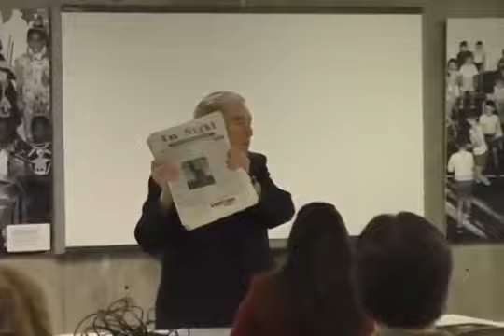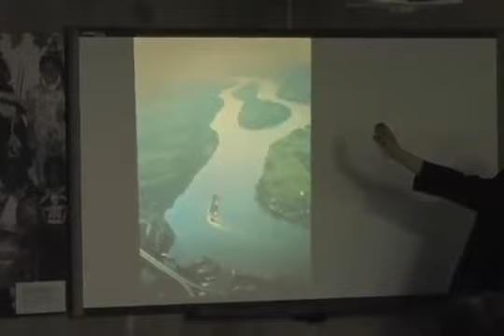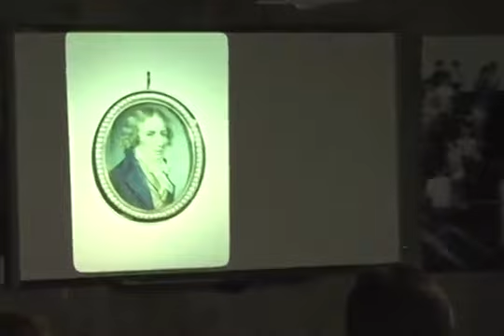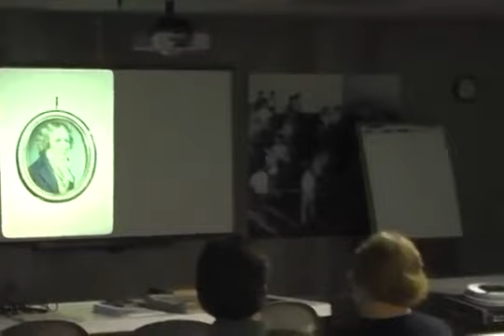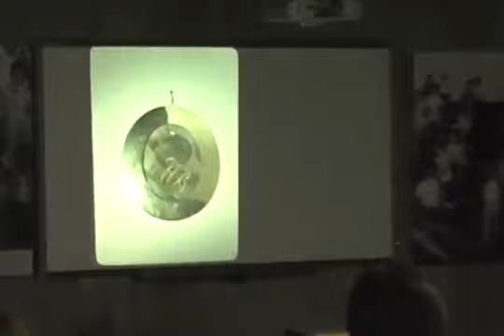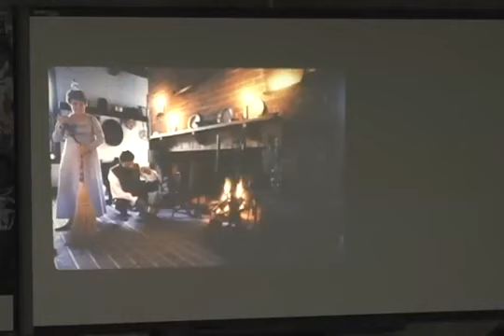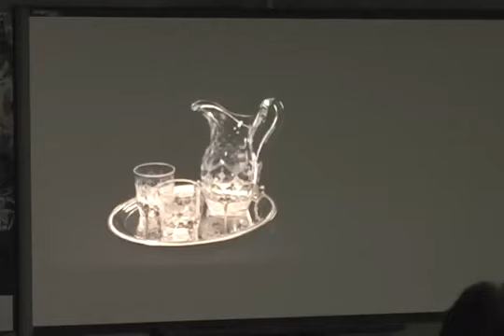Dr. Ray Swick on the History of Blennerhassett Island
The Ohio Village Muffins, an educational program of the Ohio History Connection, are a group of enthusiastic lovers of base ball who carry on the tradition of the sport as it was played in mid-nineteenth-century America. The Muffins seek to create an authentic reproduction of the game as it was played in the 1860s.

In preparation for each season, the Muffins host a winter seminar series on vintage base ball, covering topics on rules interpretation, etiquette, playing style, and matters of the time period. In this session, Dr. Ray Swick, Historian for the Blennerhassett Island Historical Society, discusses the history of the island. Recorded on March 1, 2014.